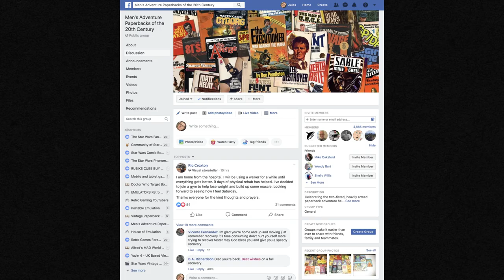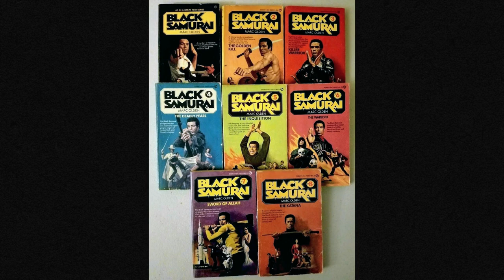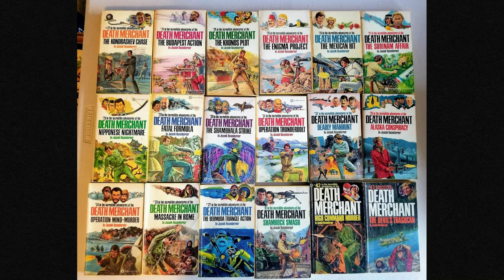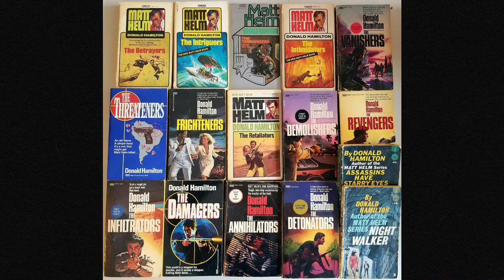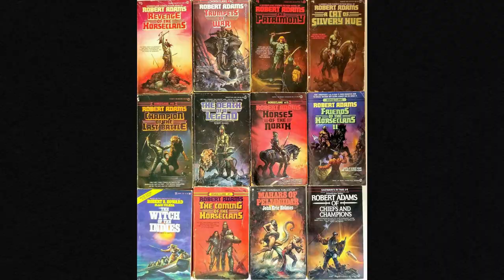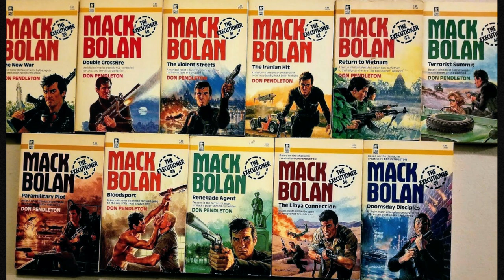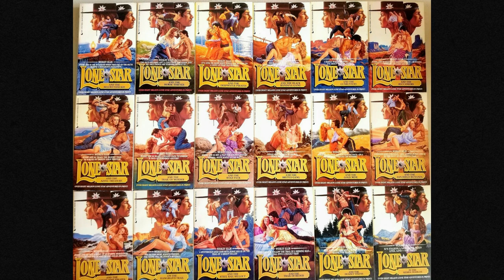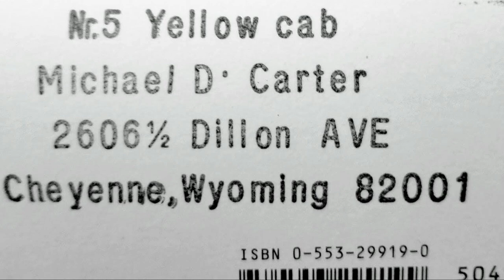The Carter Collection - The Greatest Vintage Paperback Find Of 2019!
In this video I recall the story of one of the most exciting and fantastic vintage paperback finds of 2019, The Carter Collection.

Through The Men's Adventure Paperback group on Facebook, this collection made it's way into the hands of collector and author Paul Bishop. Paul distributed the collection to collectors around the world, as well as to charitable organisations.

It's an amazing story and one I'm very grateful to share with you here.

To check out the Men's Adventure Paperback group on Facebook, click here;

The Great American Paperback - Richard A Lupoff

Over My Dead Body - Lee Server

Under Cover - Thomas L. Bonn

Mushroom Jungle - Steve Holland

Collectible Paperback Price Guide - Gary Lovesi

TV Tie-Ins - Kurt Peer

Hardboiled America - Geoffrey O'Brien

Huxford's Paperback Values Guide

Danger Is My Business - Lee Server

FULL DISCLOSURE